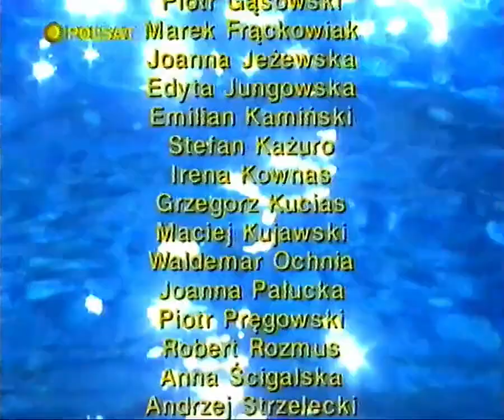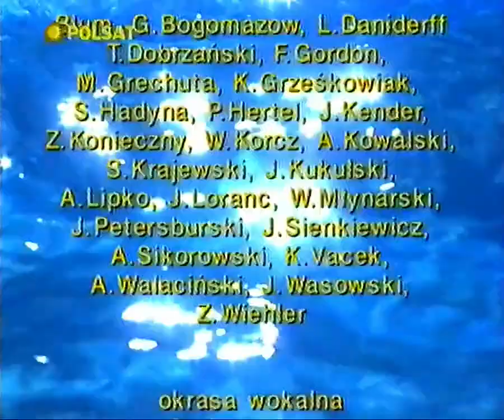Fragment Szopki, odliczanie noworoczne reklama, ident i reklamy. Polsat 31. 12.1997/01.01.1998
Reupload od użytkownika Dawno Temu w TV

OSTRZEŻENIE!!
Filmy, jakie ukazują się na tym kanale są wstawiane w celach archiwalnym i autor nie ma na celu zarabiania na tych materiałach.